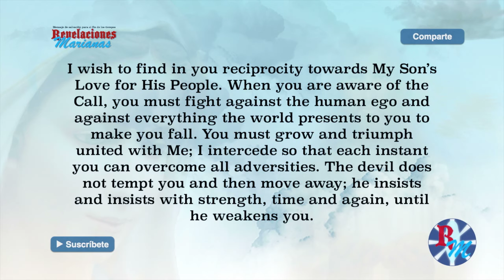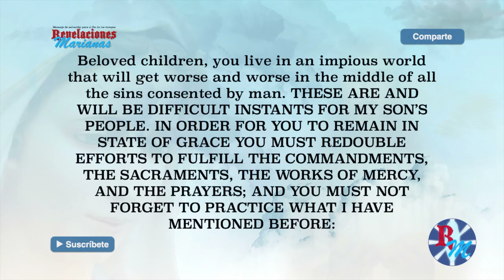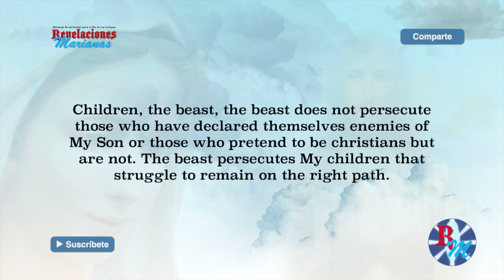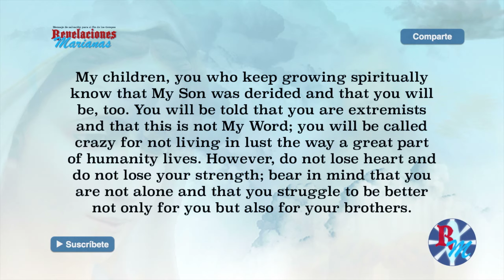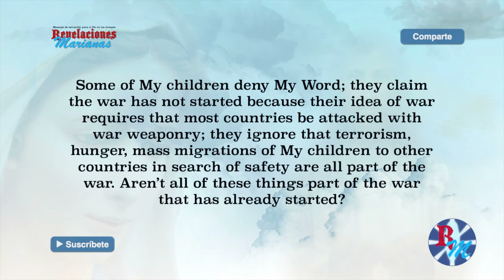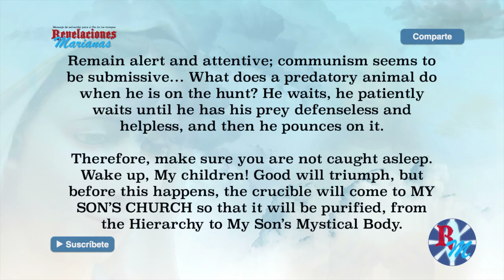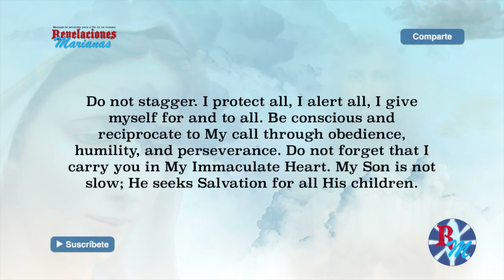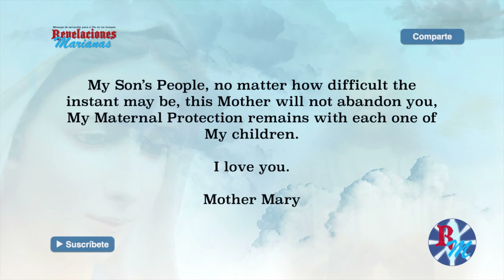End Timer December 8/2015 Message by Virgin Mary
the middle of all the sins consented by man. THESE ARE AND WILL BE DIFFICULT INSTANTS FOR MY SON’S PEOPLE. IN ORDER FOR YOU TO REMAIN IN STATE OF GRACE YOU MUST REDOUBLE EFFORTS TO FULFILL THE COMMANDMENTS, THE SACRAMENTS, THE WORKS OF MERCY, AND THE PRAYERS; AND YOU MUST NOT FORGET TO PRACTICE WHAT I HAVE MENTIONED BEFORE: BE LOVE FOR YOUR BROTHERS WITHOUT WEAKENING FAITH, HOPE AND CHARITY. Please help us to pray and share to others aware